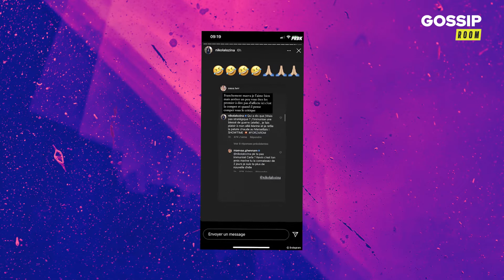Maeva Ghennam (LMvsMonde5) règle ses comptes avec Nikola Lozina après son élimination